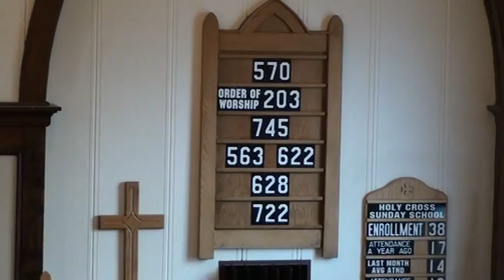October 23, 2022 ~ Pastor Poppen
Sunday,  October 23, 2022 ~ Pastor Tyler Poppen
Twentieth Sunday after Pentecost
Hazel Elsie Mae Vajen Baptism